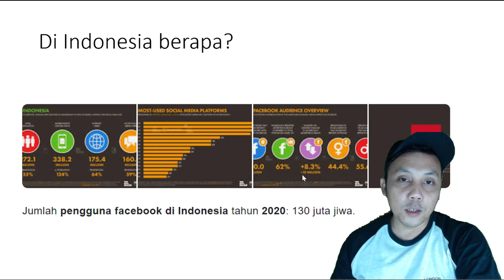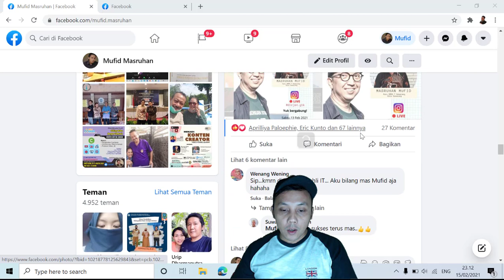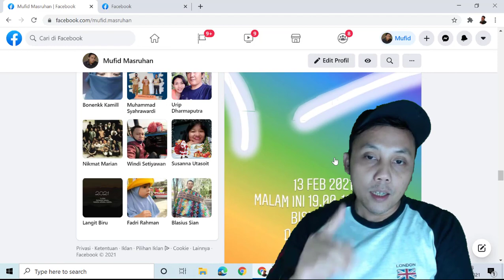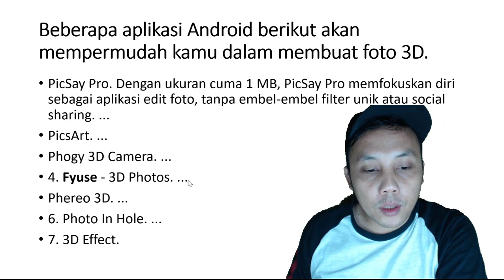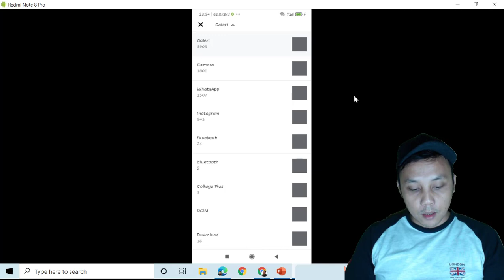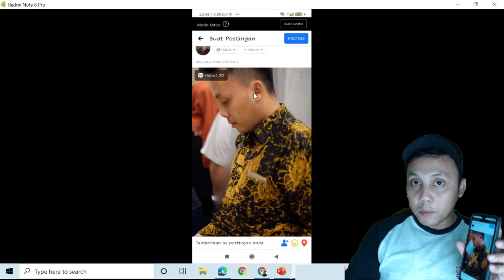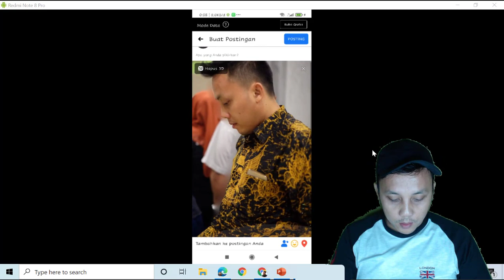276. Membuat Foto 3D di Facebook tanpa Aplikasi APAPUN!!! tutorial 2021